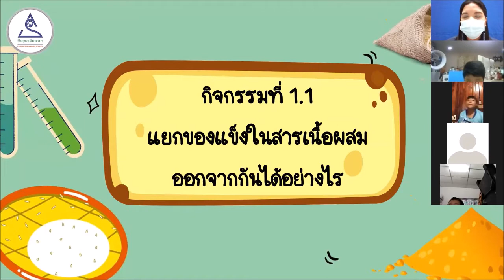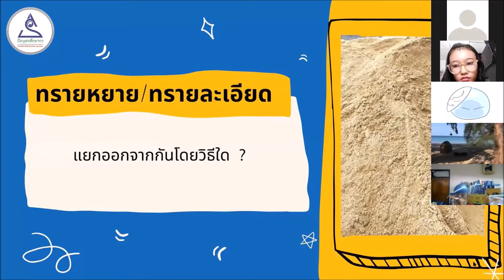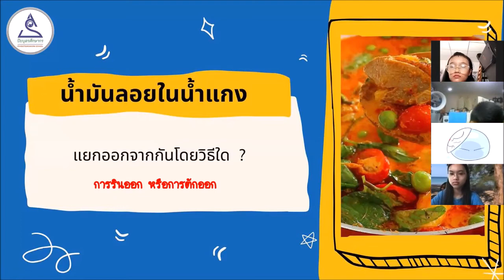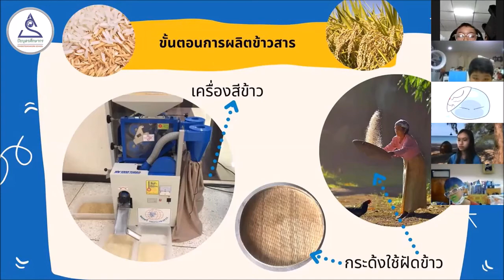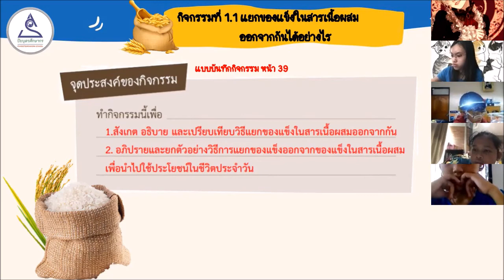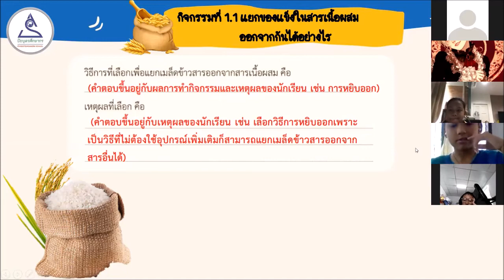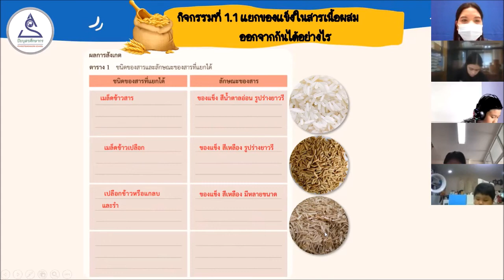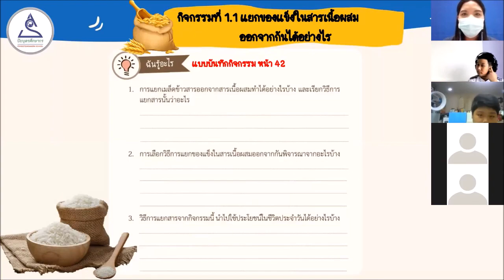ป.6 วิชาวิทยาศาสตร์ EP.29 ทบทวนกิจกรรมที่ 1.1 แยกของแข็งในสารเนื้อผสมออกจากกันได้อย่างไร